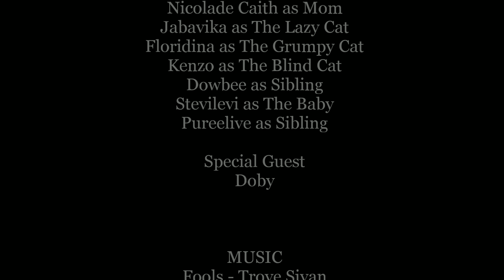A Purrfect Day | Short Film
"A Purrfect Day"

Get to know me
Age : 19
Country : Indonesia